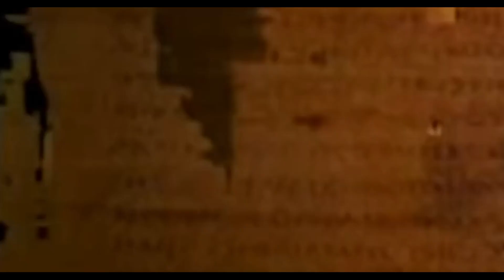Il Vangelo di Giuda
Il Vangelo di Giuda è un vangelo gnostico ed apocrifo che riporta alcune conversazioni tra Gesù e l'apostolo Giuda Iscariota, trascritte non da Giuda stesso, ma da cristiani gnostici seguaci di Gesù.

Questo vangelo è riportato in un manoscritto in lingua copta risalente all'inizio del IV secolo; è stato suggerito che la versione copta sia la traduzione di un'edizione più antica in lingua greca, ma non c'è accordo tra gli studiosi su questo punto.

Il Vangelo di Giuda fu composto tra il 130 e il 170 circa; la datazione si basa sulla maturità della teologia contenutavi, sul fatto che presume la conoscenza dei vangeli canonici e sulla testimonianza di Ireneo di Lione.

Perduto per 1600 anni, un manoscritto, il Codex Tchacos, è stato ritrovato presso una caverna a Minya (Egitto) nel 1978, e dopo diverse peripezie è stato restaurato a partire dal 2001.

Nel 2006 è stata pubblicata la prima traduzione a cura della National Geographic Society.